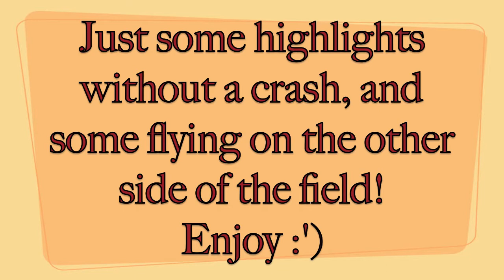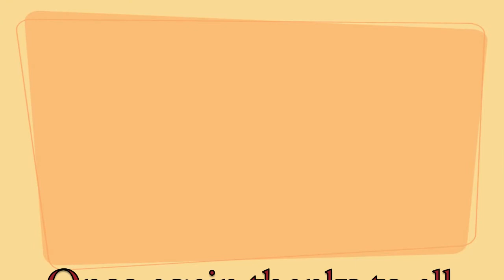More Fun with the FunCub!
Just have some more fun. I finally got some decent video without crashing. I thought the other side of the field looked fun so I gave it a try and I liked that video more I think. Probably just different. Funcub on floats coming soon!